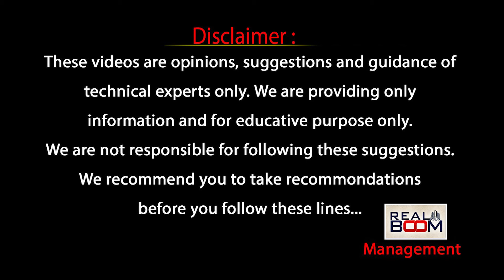Hyderabad Real Estate Land Rates | Where to Invest In Hyderabad Real Estate | Real Boom